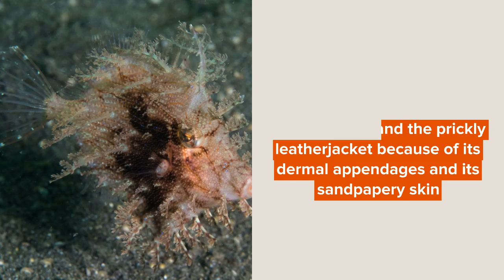Fin-Tastic Facts About The Tassle Filefish For Kids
The tassle filefish is a ray-finned fish known by several other names due to its appendages and projections on its body. It is known as the leafy filefish, tasselled leatherjacket, and the prickly leatherjacket because of its dermal appendages and its sandpapery skin. These features are useful for camouflaging to avoid predators. It is the most peculiar-looking fish that is found in the marine waters of the Indo-Pacific Ocean.